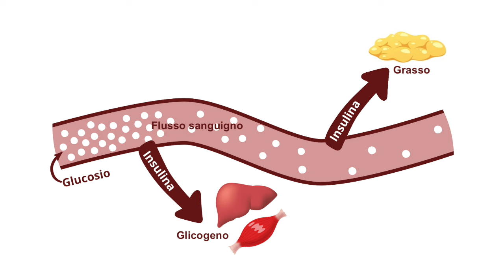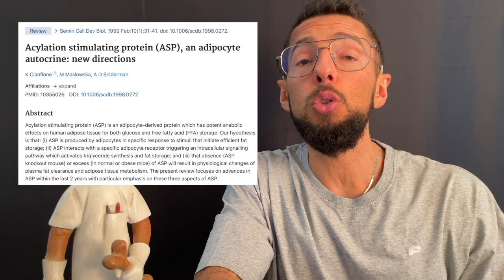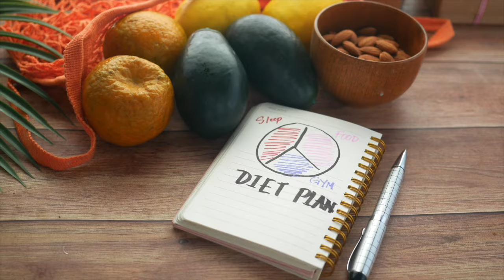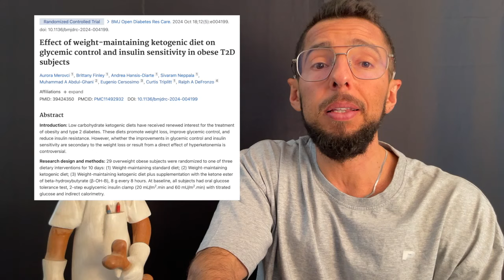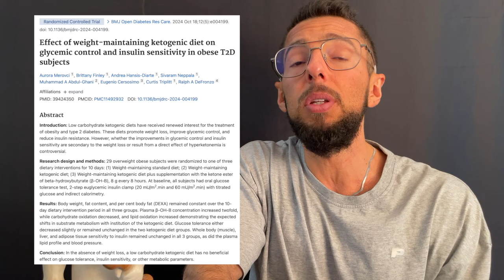Il ruolo dell'Insulina nell'accumulo di Grasso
Uno dei più grandi fraintendimenti sulla nutrizione, spinto anche dalla crescente popolarità delle diete chetogeniche tra individui sani, è la convinzione che solo l'insulina sia responsabile dell'accumulo di grasso.

Si pensa, quindi, che mantenere bassi i livelli di insulina, eliminando i carboidrati, sia sufficiente per non ingrassare.

Ma è davvero così?

Bibliografia

Cianflone, K., Maslowska, M., & Sniderman, A. D. (1999). Acylation stimulating protein (ASP), an adipocyte autocrine: new directions. Seminars in cell & developmental biology, 10(1), 31–41.

Cianflone, K., Maslowska, M., & Sniderman, A. D. (2003). *Acylation stimulating protein (ASP), an adipocyte autocrine: New directions*. Journal of Lipid Research

Maslowska, M., Legakis, H., Assadi, F., & Cianflone, K. (2006). Targeting the signaling pathway of acylation stimulating protein. Journal of lipid research, 47(3), 643–652.

Gardner, C. D., Trepanowski, J. F., Del Gobbo, L. C., Hauser, M. E., Rigdon, J., Ioannidis, J. P. A., Desai, M., & King, A. C. (2018). Effect of Low-Fat vs Low-Carbohydrate Diet on 12-Month Weight Loss in Overweight Adults and the Association With Genotype Pattern or Insulin Secretion: The DIETFITS Randomized Clinical Trial. JAMA, 319(7), 667–679.

Aronica, L., Landry, M. J., Rigdon, J., & Gardner, C. D. (2023). Weight, insulin resistance, blood lipids, and diet quality changes associated with ketogenic and ultra low-fat dietary patterns: a secondary analysis of the DIETFITS randomized clinical trial. Frontiers in nutrition, 10, 1220020.

Peter J. Havel; Update on Adipocyte Hormones : Regulation of Energy Balance and Carbohydrate/Lipid Metabolism. Diabetes 1 February 2004; 53 (suppl_1): S143–S151.

Merovci, A., Finley, B., Hansis-Diarte, A., Neppala, S., Abdul-Ghani, M. A., Cersosimo, E., Triplitt, C., & DeFronzo, R. A. (2024). Effect of weight-maintaining ketogenic diet on glycemic control and insulin sensitivity in obese T2D subjects. BMJ open diabetes research & care, 12(5), e004199.

Lian, X., Cheng, Y., & Kang, H. (2024). New insights of acylation stimulating protein in modulating the pathological progression of metabolic syndromes. International immunopharmacology, 132, 112018.